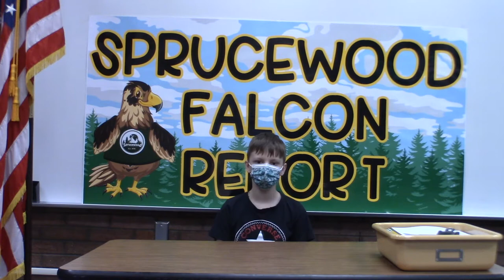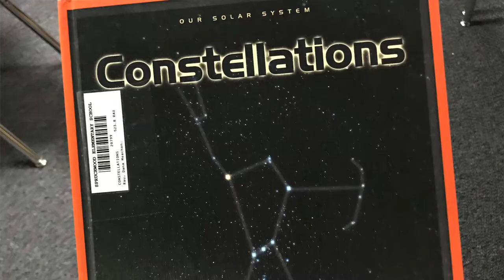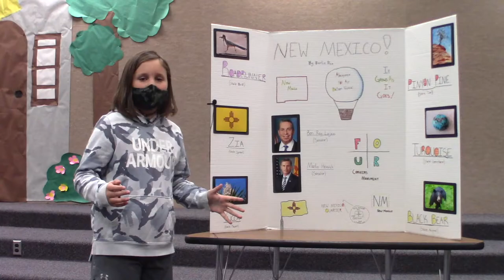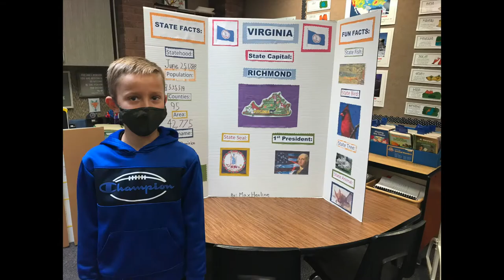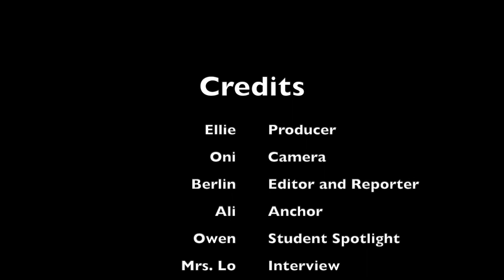29 March 2021